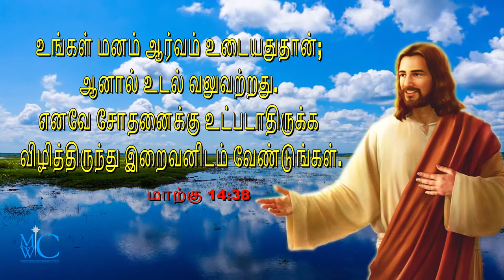the holy bible